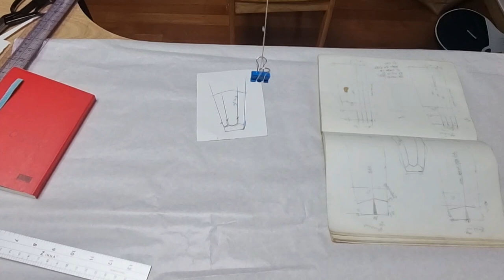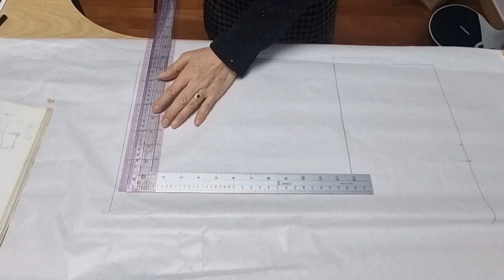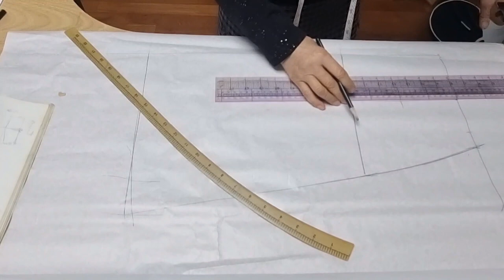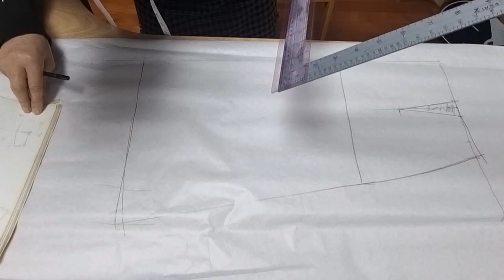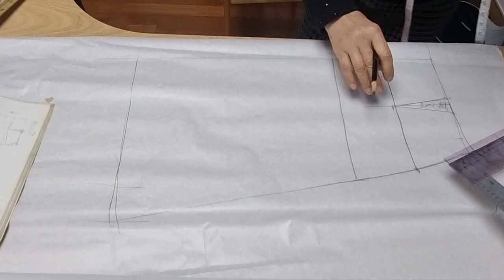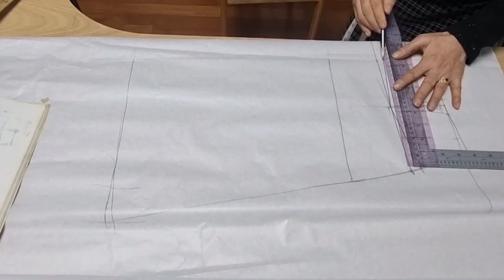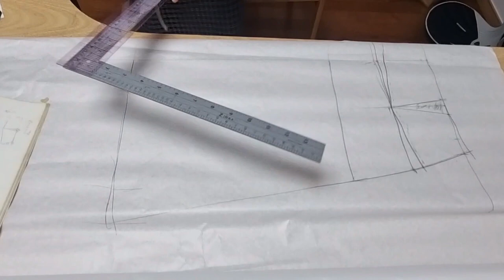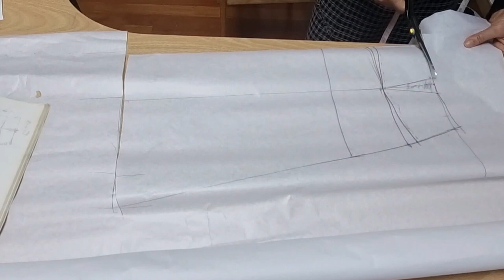주름스커트만들기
패턴만들기 까지 재단방법 봉재방법 까지 설명하다보니 영상이 길어졌습니다 .